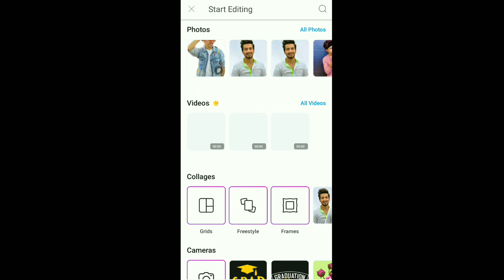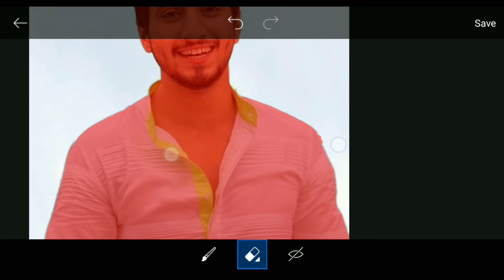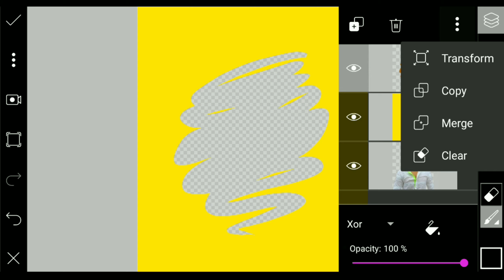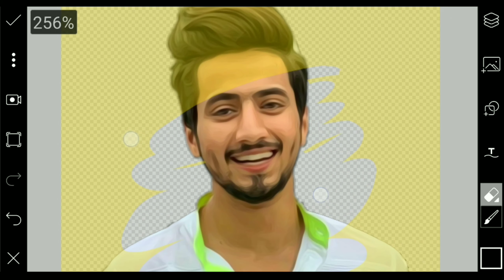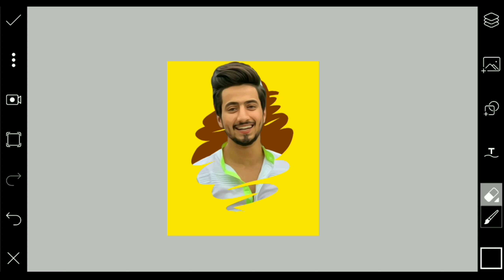Trending Intragram Photo Editing | PicsArts Editing Tutorial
New PicsArts Intragram Photo Editing

PLZ

sports

my

chainel 🙏 🙏